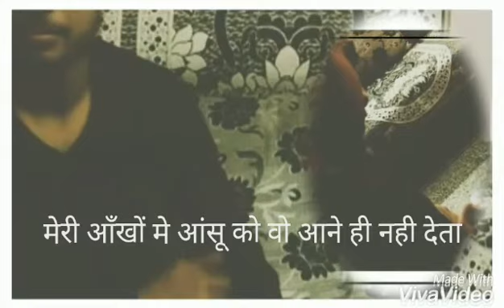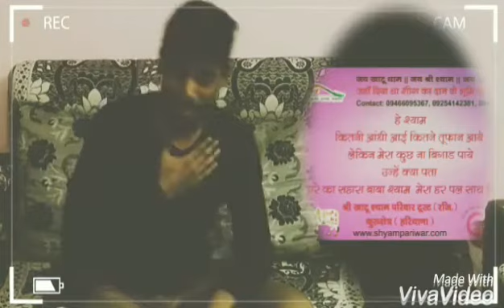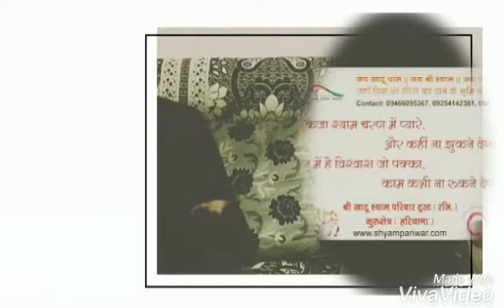Kanhiya Mittal New bhajan meri aankho me aasu ko vo aane hi nhi deta ।मेरी आँखों मे आँसू को आने नही।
Meri aankho me aasu ko vo aane hi nhi deta
Bhajan covered by harsh goyal
हम दीवाने हैं श्याम के ,
हमे क्या लेना है जमाने से,
जब अपना रिश्ता बना हुआ है,
इतने बड़े घराने से,